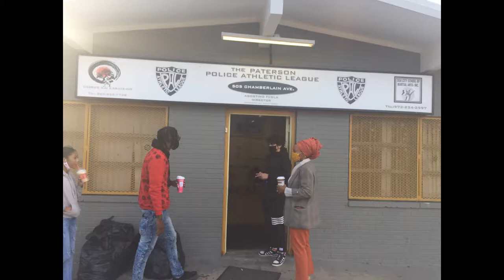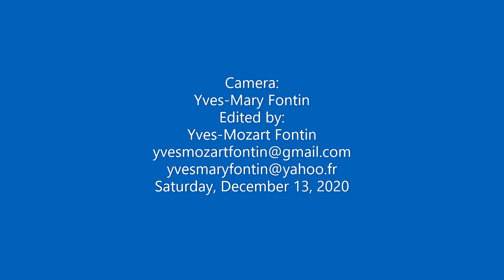Talena Lachelle from Word Seed Inc. thanks the Paterson Lady Royals for their community services.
Talena Lachelle Queen from Word Seed Inc. thanks the Paterson Lady Royals for their community services.
Camera:
Yves-Mary Fontin
Edited by:
Yves-Mozart Fontin